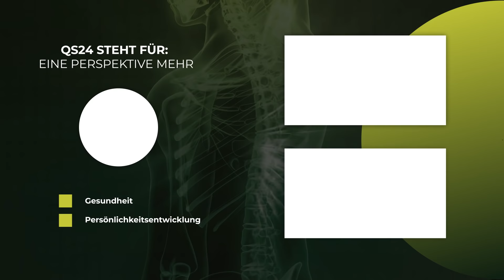Pandemie durch Ungeziefer! Medizin am Anschlag? | Dr. med. D. Klinghardt & Petra Wiechel | QS24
Durch die nahezu unkontrollierte Vergabe von Antibiotika bei Menschen und Tieren, die aus dem Ruder geratene Verdünnung in der Landwirtschaft verschafft immer mehr Keime, Bakterien und Viren, die sich diesen «Giften» gegenüber bereits Immun zeigen. Neuartige Technologien führen dann dazu, dass wenn man neues sucht, dass man dann auch neues findet. Eine Vielzahl von Viren, Bakterien und Pilzen sind noch völlig unerforscht und lassen nichts gutes Erahnen.
Die beiden Ausnahmeärzte, Dr. med. Dietrich Klinghardt, US-Arzt des Jahres 2008 – und die Klinikleiterin der SwissMountainClinic im Gespräch über Ungeziefer – und wie wenige Experten in der Lage sind, diese in Menschen zu diagnostizieren und zu behandeln.
Zitat: Nur das Fehlen einer Krankheit bedeutet heutzutage „Gesundheit“.

▬ Zu Gast ▬▬▬▬▬▬▬▬▬▬▬▬▬▬▬▬▬
Dr. med. Dietrich Klinghardt, Arzt, Wissenschaftler und Ausbildner
Dr. med. Petra Wiechel (FMH) Chefärztin und Expertin für Biologische Medizin, Award-Gewinnerin QS24 2020
Sendungsnummer: Nhol_211015_S4-award-petra-klinghardt

Institut für Neurobiologie nach Dr. Klinghardt GmbH
In den Engematten 5
D-79286 Glottertal

Swiss Mountain Clinic AG (vormals Paracelsus Clinic al Ronc AG)